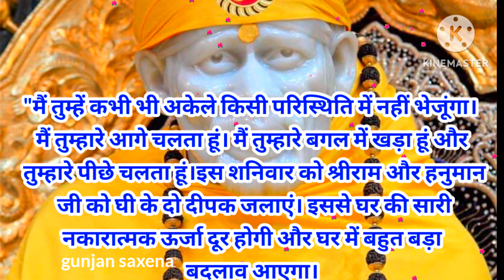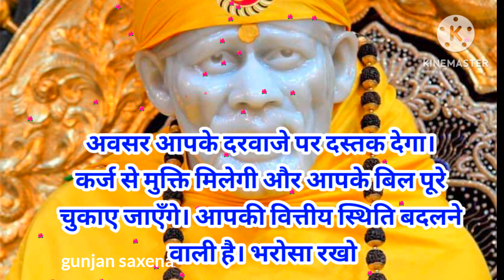aaj ka sai sandesh /14/11/24/today sai sandesh/ sai massage 🌺🌺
sign baba bhajan
aaj ka shirdi sai sandesh
gunjan saxena
gunjan saxena sai sandesh
sai baba aarti short
sai bhajan
sign bhagwan song
sai gunjan
om sai ram 108 times
shirdi saisai sandesh today hindi
ratri sai sandesh today
guruvar sai baba mantra
sai baba guruvar vrat Katha
sai baba guruvar aarti
guruvar special sai baba songs